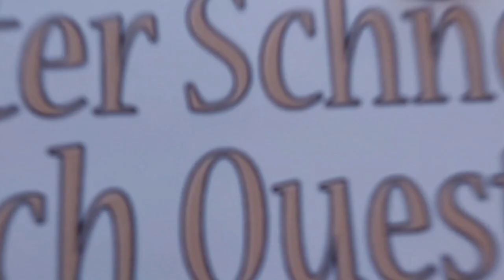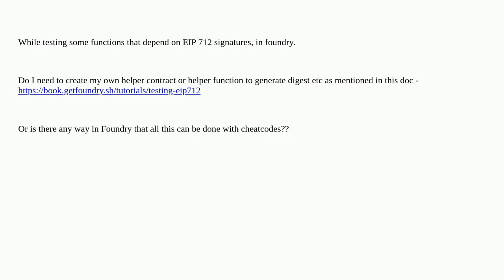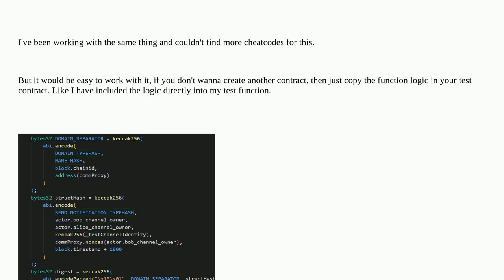Ethereum: How to test a contract that implements EIP712 signatures?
How to test a contract that implements EIP712 signatures?

A special thanks goes out to the community

  foundry eip712